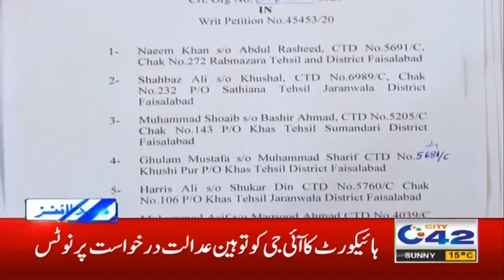10am News Headlines | 27 Nov 2020 | City42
10am News Headlines | 27 Nov 2020 | City42